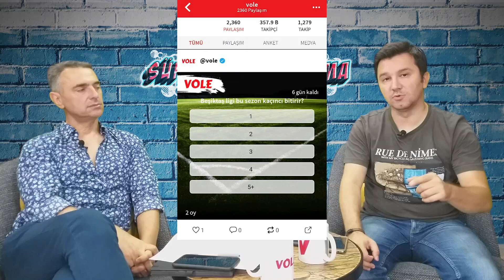"Talisca'yı, Gomez'i, Aboubakar'ı gören taraftar; Boyd'a karamsar bakar." | Süper Lig Panorama #5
Alp Pehlivan ve Evren Göz, Süper Lig Panorama'da futbol gündemini değerlendiriyor.

5. Bölümde Öne Çıkanlar;

- “Beşiktaş'ın ekonomik şartları birçok kulüpten daha ağır.”
- “Lens'in Beşiktaş'a vereceği ışığı bırakın, kendine vereceği mum ışığı bile yok.”
- “Talisca'yı, Gomez'i, Aboubakar'ı gören taraftar Boyd'u görünce karamsarlaşıyor.”
- “Beşiktaş taraftarı sabrederse Abdullah Avcı başarıları getirir.”
- “Geçen sene Fatih Terim'in yaşadığı derinlik sıkıntısını bu sezon Abdullah Avcı yaşıyor.”